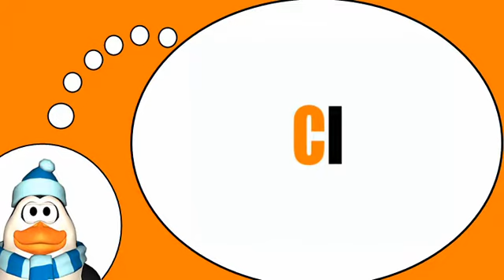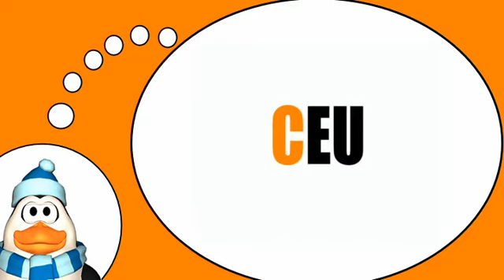J'apprends des mots # Les syllabes = C